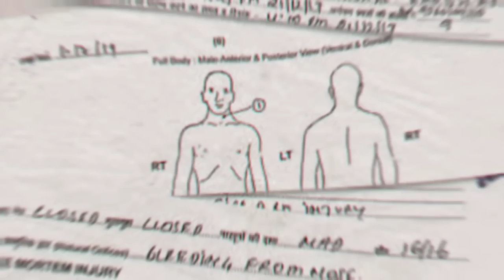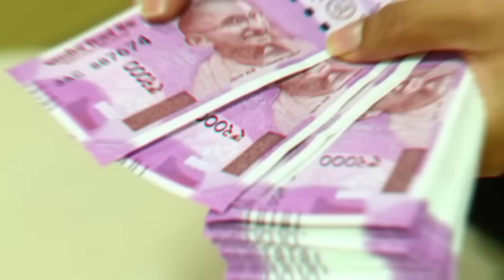जैल से बचने का अनोखा तरीका अपनाया | पेरोल पर बाहर आये कैदी रहस्मय कहानी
जैल से बचने का अनोखा तरीका अपनाया | पेरोल पर बाहर आये कैदी रहस्मय कहानी | यह कहनी वास्तविक है इस केस में कैदी मर्डर के केस में आजीवन कारावास की सजा काट रहा था